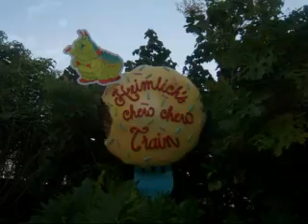gypsy vacation pics part 5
more pics